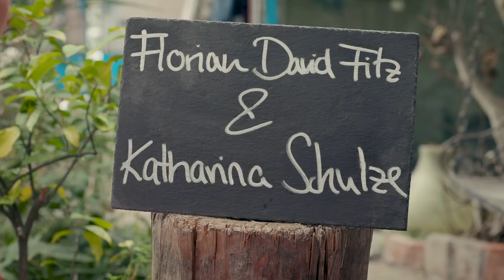Florian David Fitz & Katharina Schulze: Geht wählen!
Schauspieler Florian David Fitz und ich haben uns über unsere manchmal unperfekte aber wunderschöne Demokratie unterhalten... Schaut mal rein!

Vielen Dank für eure Unterstützung. Lasst mir gerne eure Meinung und euer Feedback in den Kommentaren da.

Bis zum nächsten Mal auf meinem Kanal!